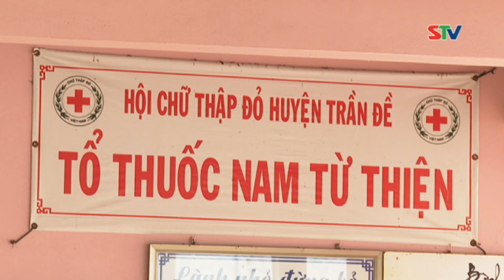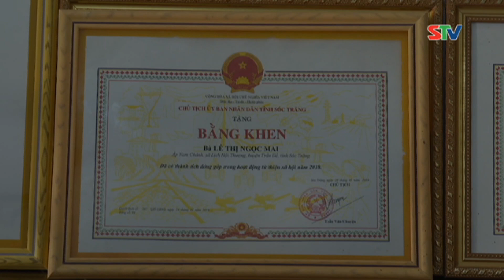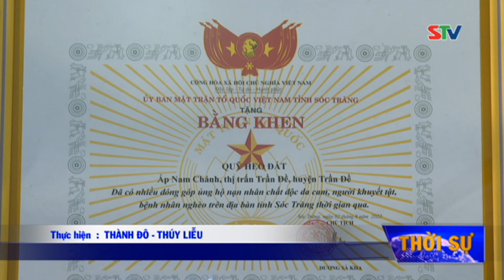STV - Chị Lê Thị Ngọc Mai hết lòng vì người nghèo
STV - Những năm qua, chị Lê Thị Ngọc Mai, Ủy viên BCH Hội Chữ thập đỏ huyện Trần Đề đã khởi xướng thực hiện nhiều mô hình như Quỹ heo đất, vườn thuốc nam, bếp ăn chay… để giúp đỡ người nghèo tại địa phương. Chị vinh dự nhận Bằng khen của Trung ương Hội Chữ Thập đỏ Việt Nam và nhiều Bằng khen, Giấy khen khác.